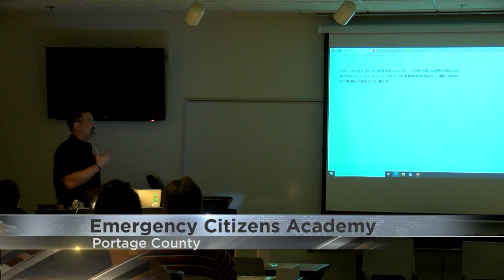Class taught by law enforcement giving on-the-job insight